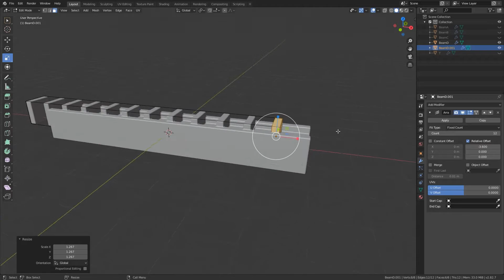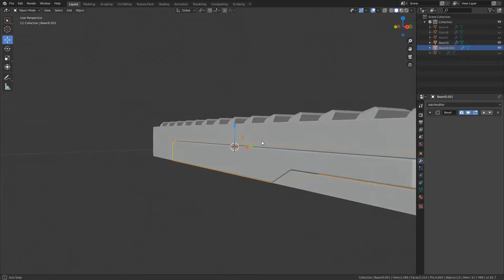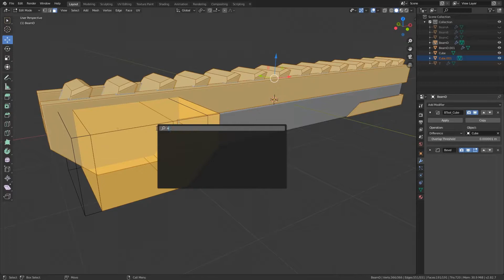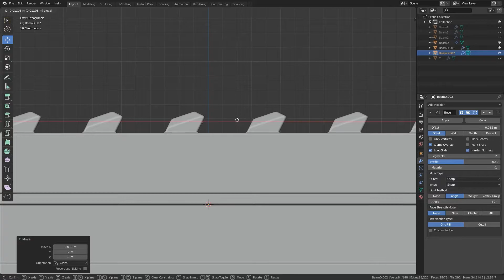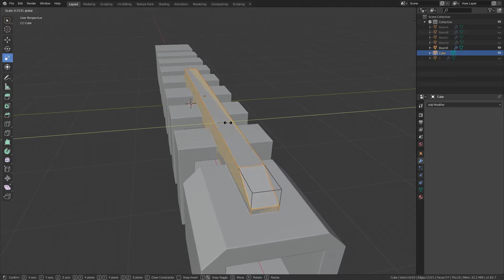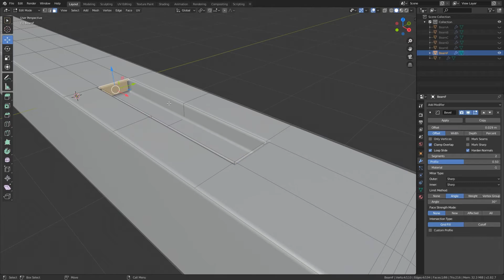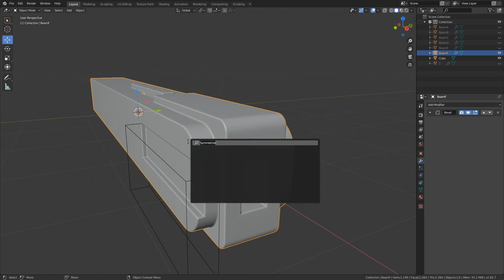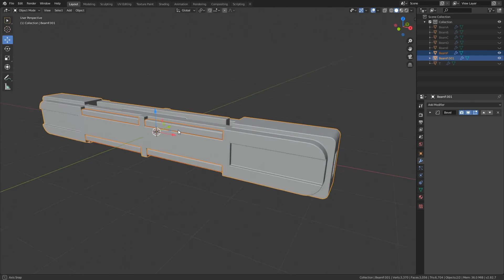Scifi Kitbash Vol. 1 [012] | How to Model Beam Components Part B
This timelapse shows the workflow for creating some beam components for the current scifi kitbash design series.